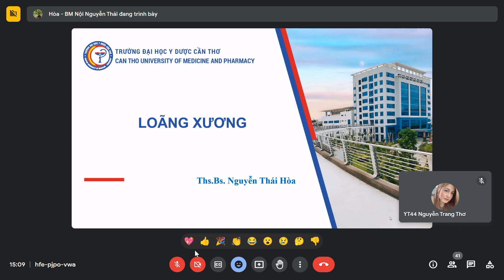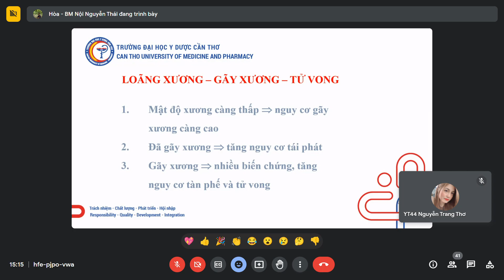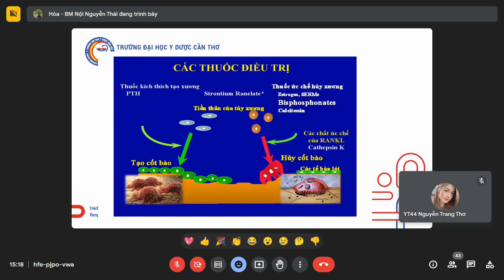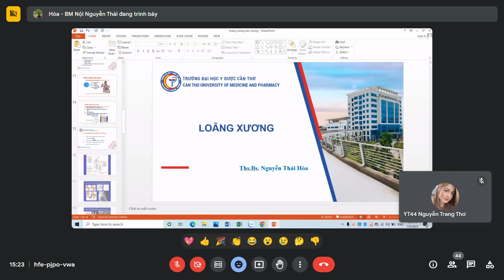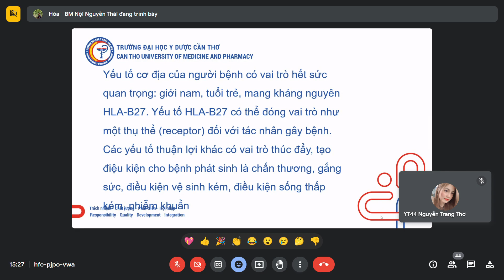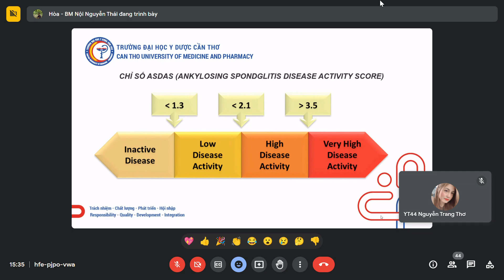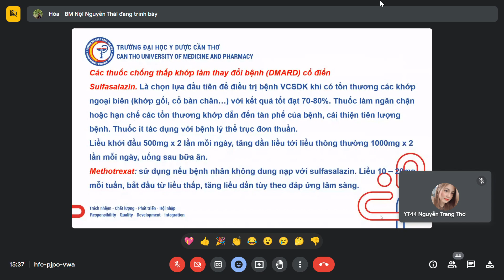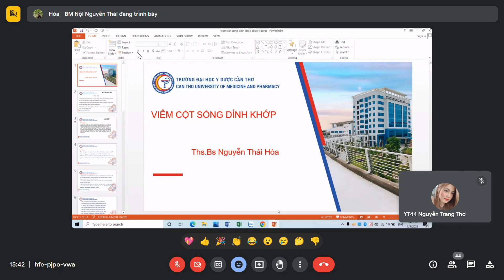[LT NỘI 3] LOÃNG XƯƠNG + VIÊM CỘT SỐNG DÍNH KHỚP - Ths Bs Nguyễn Thái Hòa